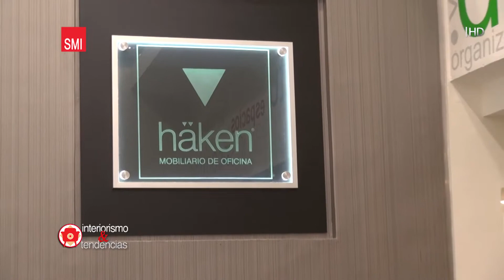INTERIORISMO Y TENDENCIAS 22 JULIO 14 RE-INAUGURACION HAKEN